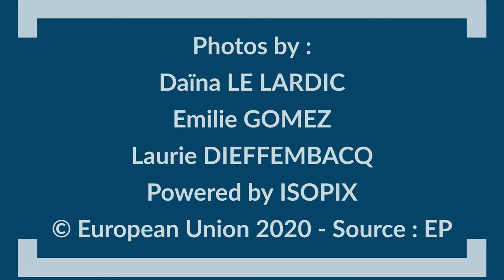Past week’s film capsule captured in the European Parliament during Week 25 2020 in Brussels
ISOPIX consists of an experienced team of professional photographers who's know-how is at your disposal. Portraits of business leaders - Conferences - Business reports - Business reception - Year reports - Brochures - Press releases and Press Conferences - Cocktails - Inaugurations - Exhibitions - Working lunches. Increase the image of your business through the work of professional photographers who know how to establish good contact to put at ease the person who's being photographed. Our experience in this field is a guarantee for quality images and remarkable creativity. We have photographers in Brussels and all over Belgium and a network of photographers in most European countries.